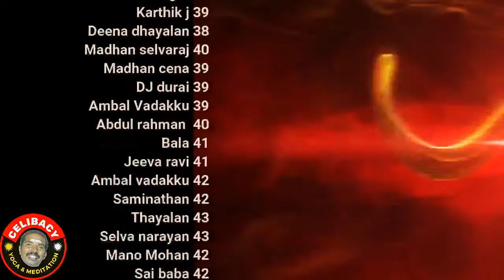Nofap Experience & After death what happen? Day 89